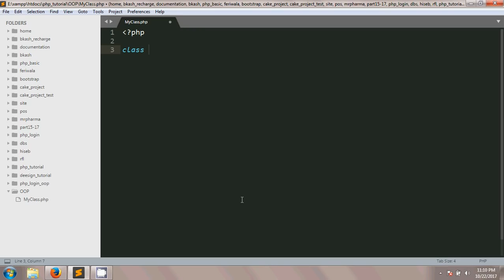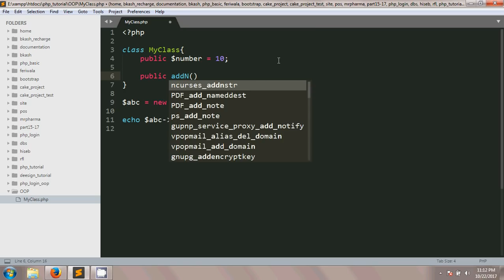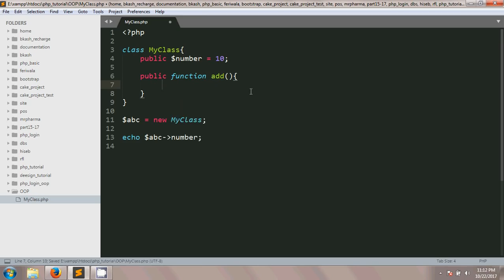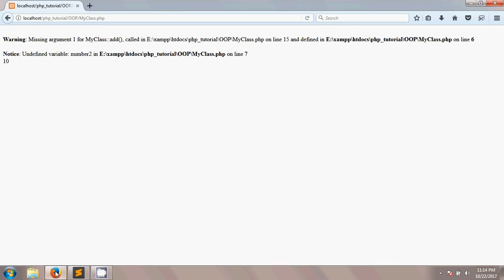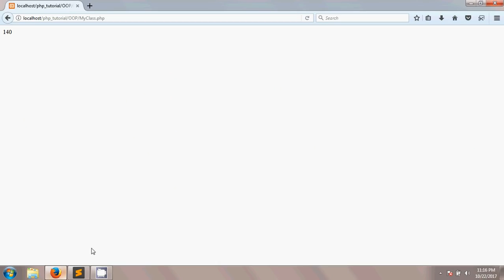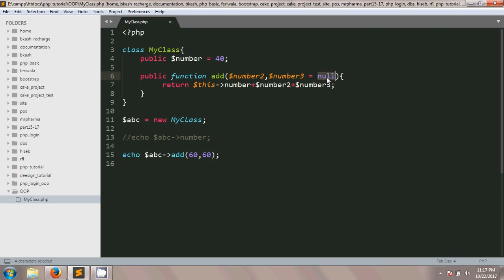Object Oriented PHP Bangla tutorial Part - 1 ( Class, Object, Method & Properties )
This Object Oriented php bangla tutorial on class , object , method and properties. An easy example given on class and method. Also given how to set default parameter in method.